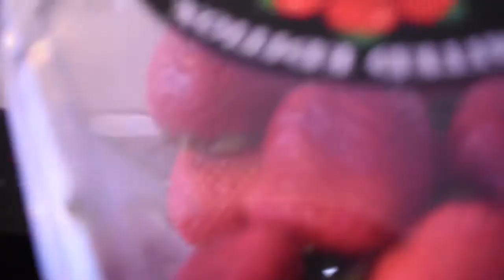6 DESAYUNOS PARA BAJAR DE PESO RAPIDO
6 DESAYUNOS PARA ADELGAZAR RAPIDO. HACIENDO ESTOS DESAYUNOS SALUDABLES TODOS LOS DIAS DE TU SEMANA PODRAS BAJAR DE PESO RAPIDO Y SOBRE TODO FACIL.
Autor: Yoshi Meza

Si te pareció interesante y te resulta de gran ayuda dale un LIKE y SUCRIBETE para presentar más videos que te puedan resolver inquietudes.